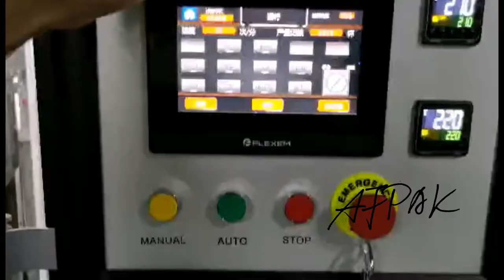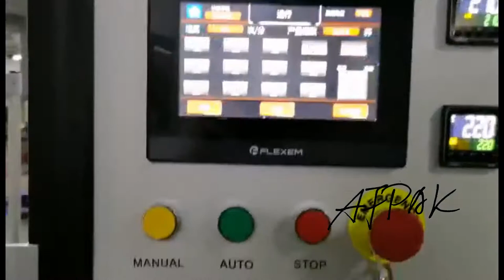AFPAK NEW RN1S Coffee capsule filling and sealing machine ROLL FILM type, 2021 new upgrade machine.